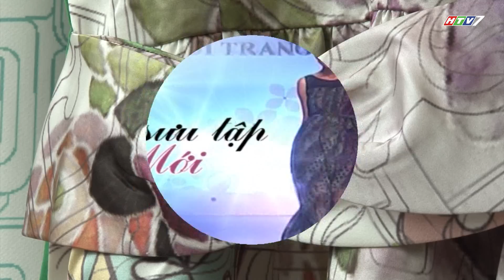Astalift Drink Pure Collagen 10000 Thank you Party in VN Dec 2014